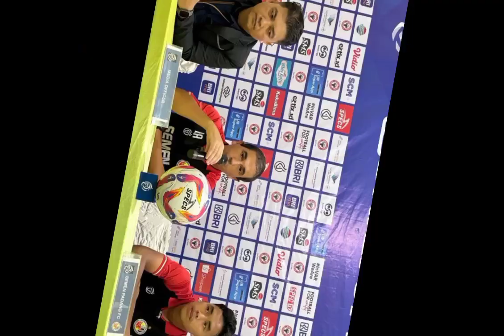Hasil bri liga1, egy menyala dewa united bantai semen Padang 8_1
Hasil bri liga1, egi menyala dewa united bantai semen Padang 8_1 dengan hasil ini dewa united kini berada di posisi 10 klasemen sementara